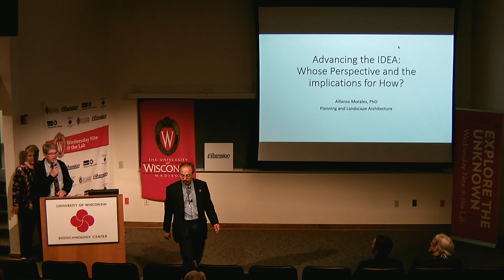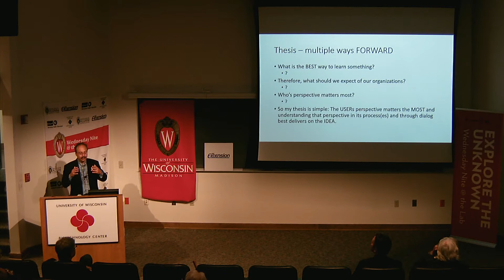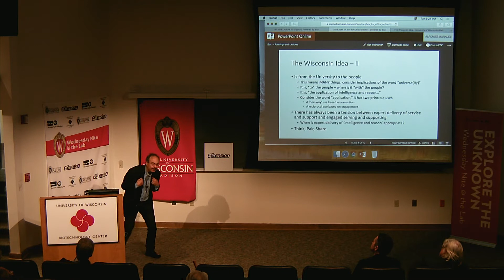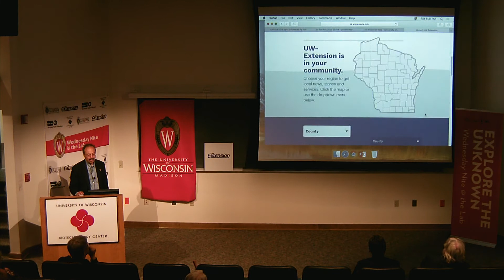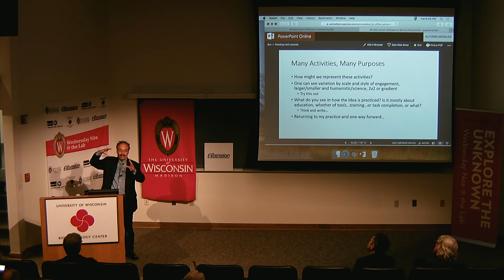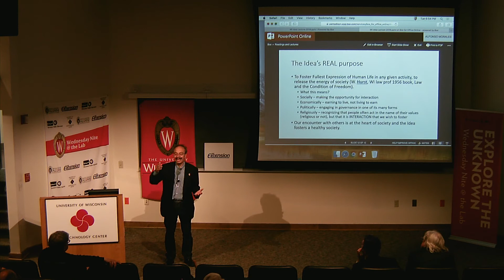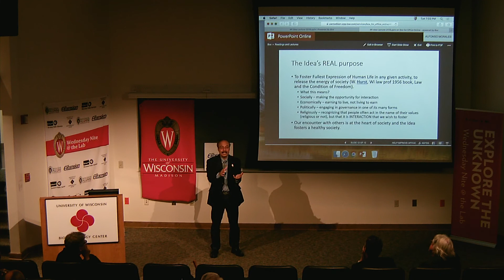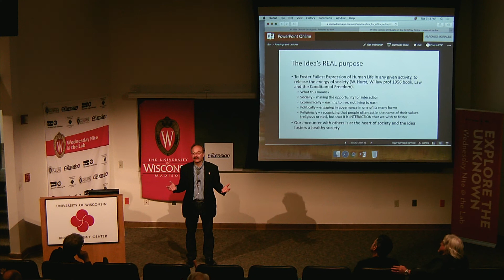Wisconsin Idea Seminar - Advancing the IDEA. Alfonso Morales. 2018.09.25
Alfonso Morales asks "Whose Perspectives and the Implications for How?" in advancing the Wisconsin Idea.